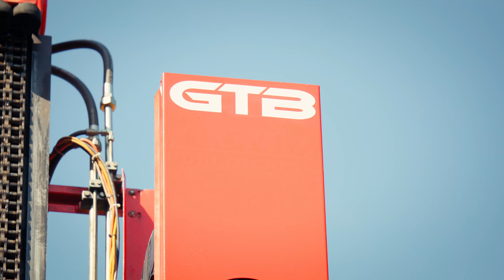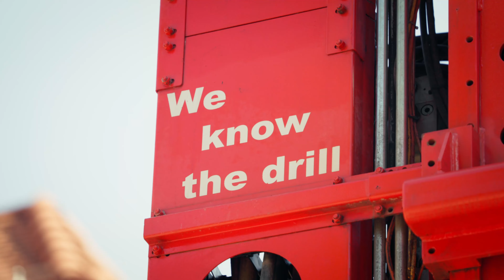GTB - Erdsondenbohrungen mitten in der Stadt Zürich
Willkommen zu einem aufregenden Video auf unserem Kanal! Heute nehmen wir euch mit auf eine faszinierende Reise in die Stadt Zürich, wo eine spannende Erdsondenbohrung stattfindet.

Die Erdsondenbohrung umfasst verschiedene Phasen, von der Standortauswahl bis zur Bohrung selbst. Präzision und Erfahrung sind erforderlich, um den Bohrkopf in die gewünschte Tiefe zu bringen.

Die Bohrung in Zürich bringt einige Herausforderungen mit sich, darunter die Zusammenarbeit mit Behörden und Anwohnern, um Auswirkungen auf die Umgebung zu minimieren. Es können vorübergehende Verkehrsbehinderungen auftreten. Dennoch ist die Erdsondenbohrung in Zürich ein wichtiger Schritt in Richtung nachhaltiger Energiegewinnung und zur Reduzierung von CO2-Emissionen. Die Stadt wird zu einem Vorreiter in der Nutzung erneuerbarer Energien in urbanen Gebieten.

Dieses faszinierende Projekt zeigt, dass nachhaltige Technologien auch in städtischen Umgebungen umgesetzt werden können, und wir freuen uns auf die Ergebnisse dieser spannenden Bohrung!